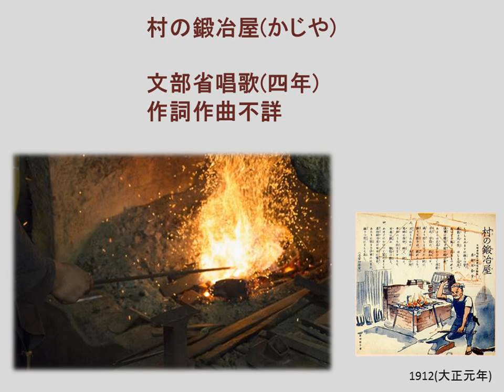村の鍛冶屋(かじや)Mura no Kajiya Blacksmith's shop in village(うたの広場・浦和 実況版) Piano:AKEMI Live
・解説
鍛冶屋が作業場で槌音を立てて働く光景が児童には
想像が難しくなった昭和52年文部省の小学校学習指導要領の
共通教材から削除され昭和60年全ての教科書から消滅した。

(戦前の歌詞)
暫時(しばし)も　やまずに
槌(つち)うつ響き
飛び散る火の花　はしる湯玉(ゆだま)
鞴(ふいご)の風さえ　息をも継(つ)がず
仕事に精出す　村の鍛冶屋

あるじは名高き　いっこく老爺(おやじ)
早起早寝の　病(やまい)知らず
鉄より堅しと　ほこれる腕に
勝りて堅きは　彼がこころ

刀(かたな)は　うたねど　大鎌小鎌
馬鍬(まぐわ)に作鍬(さくぐわ)
鋤(すき)よ　鉈(なた)よ
平和の　うち物　休まず　うちて
日毎(ひごと)に戦う
懶惰(らんだ)の敵と

かせぐに　おいつく　貧乏なくて
名物鍛冶屋は　日日(ひび)に繁昌
あたりに類(るい)なき　仕事の　ほまれ
槌(つち)打つ響に　まして高し